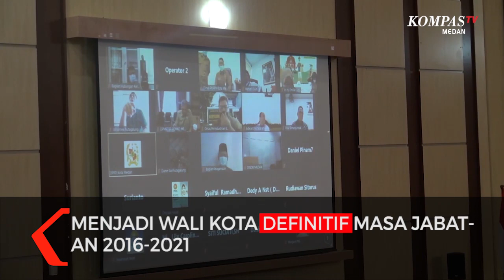Sah!!! Akhyar Nasution Diusulkan Menjadi Wali Kota Medan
MEDAN, KOMPAS.TV - Akhyar Nasution diusulkan menjadi Wali Kota oleh DPRD Medan.

Pengusulan dilakukan dalam sidang paripurna yang digelar pada Selasa (26/1).

Nantinya, Akhyar Nasution akan menggantikan Dzulmi Eldin yang terseret kasus korupsi.

Akhyar diusulkan menjadi Wali Kota Medan definitif masa jabatan 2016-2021.

Nantinya, Akhyar akan menjabat Wali Kota Medan hingga 17 Februari 2021. (*)